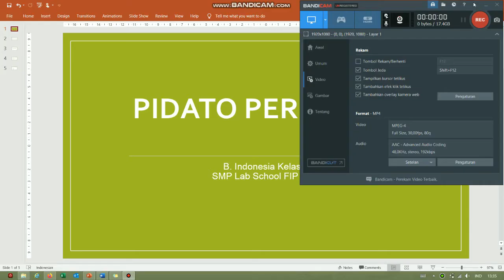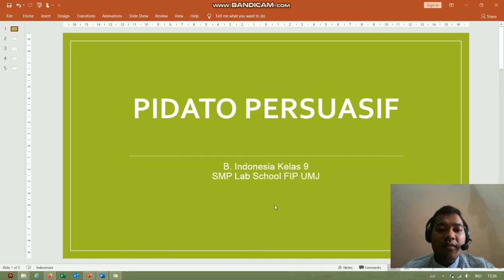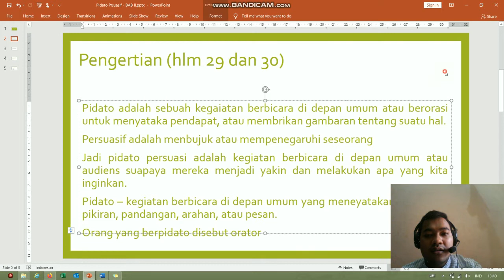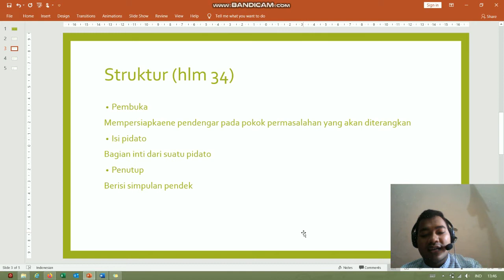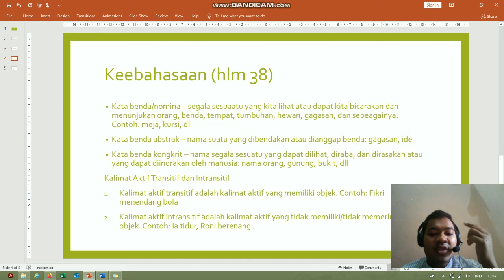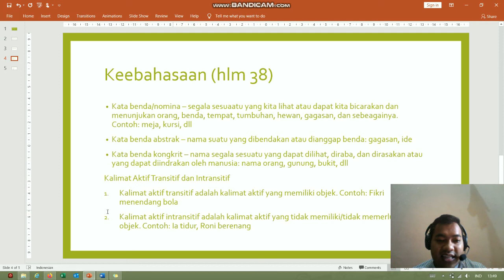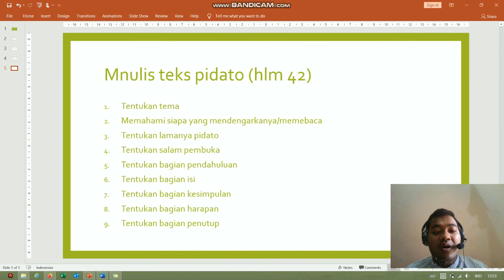B.INDONESIA Teks pidato || kelas 9 SMP Lab School FIP UMJ